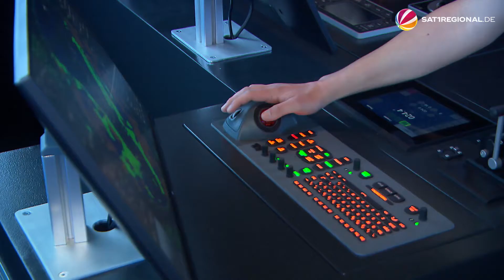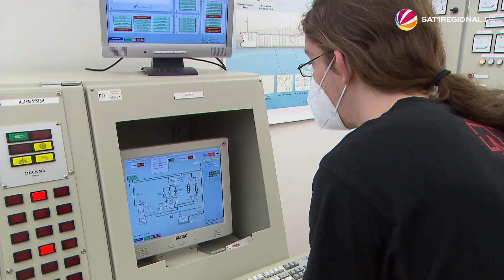Nautik-Studiengang in Schleswig-Holstein gefährdet - Gibt es bald keine Kapitäne mehr?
Was kann es Norddeutscheres geben als den Beruf des Kapitäns? Vor der professionellen Seefahrt steht meistens noch das Studium der Nautik. Vier Studiengänge gibt es dafür in Deutschland, einer davon ist in Schleswig-Holstein an der Hochschule Flensburg. Und ausgerechnet dieser, im Seefahrer-Norden, ist jetzt tatsächlich gefährdet.